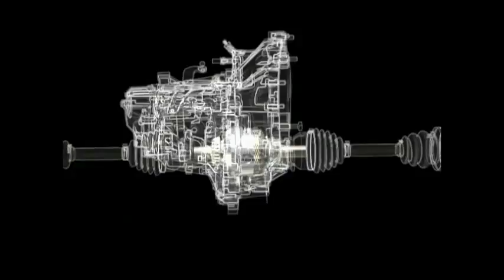Sistema Locker Fiat.flv